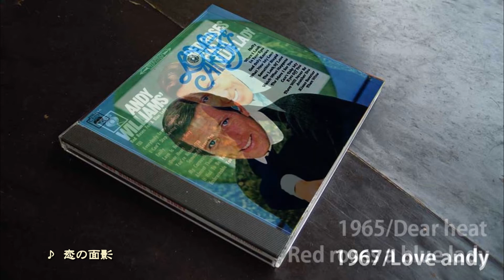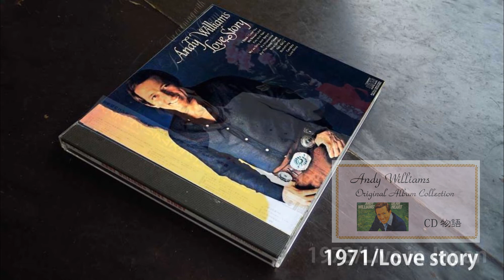Andy Williams Original Album Collection Vol.2 The look of love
Andy  Williams Original Album Collection  Vol.2   The look of love 　　CD物語

△ラブ・アンディ　1968
●恋のひとこと
●君の瞳に恋してる
●恋の面影
●そして今は
●ウォッチ・ホワット・ハプンズ
●ワインより甘いキッス
●瞳を見つめて
●ザ・モア・アイ・シー・ユー
●ホリー
●神のみが知る
●君はひとり

△Love Andy　　1967
1. Somethin' Stupid　恋のひとこと
2. Watch What Happens
3. Look Of Love　恋の面影
4. What Now My Love　そして今は
5. Can't Take My Eyes Off You　君の瞳に恋してる
6. Kisses Sweeter Than Wine　ワインより甘いキッス
7. Holly
8. When I Look In Your Eyes　瞳を見つめて
9. More I See You
10. There Will Never Be Another You　君はひとり
11. God Only Knows　神のみが知る

■1968年、日本コロンビアから「ラヴ・アンディ」のタイトルでリリースされたオリジナル・アルバム。当時の話題のヒット曲を、ヴォサノバなどにアレンジをほどこした、アンディらしいイージー・リスニング・スタイルの11曲が素晴らしい名唱の１枚である。フランキー・ヴァリア、ミッシェル・ルグラン、バート・バカラック、ビーチ・ボーイズの曲をカヴァー。
「そして今は」「ザ・モア・アイ・シー・ユー」「瞳を見つめて」など歌っている。特に「恋の面影」今も色々な歌手がカヴァーしている「君の瞳に恋してる」が好きである。当時アンディは40才。まだまだ、若い・・？年齢の味のあるベテランの歌声が聴ける。このアルバムの選曲が私的にはアンディのベストの1枚。米国で10枚目のミリオン・セラーアルバムに・・・。